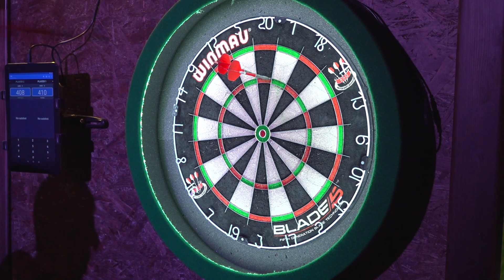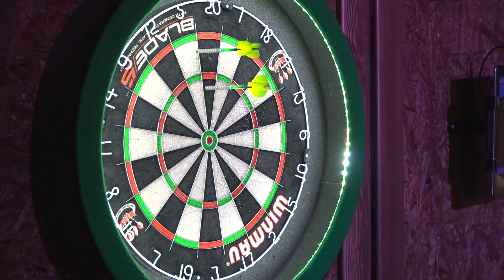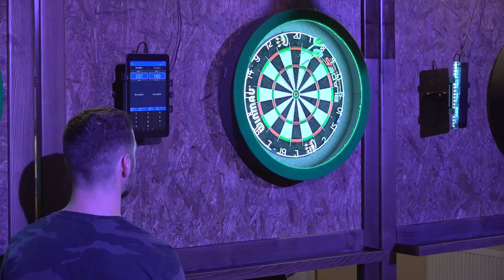Novú šípkarskú sezónu otvorili turnajom MASTER 1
Poháre získali hráči z rôznych kútov západného Slovenska